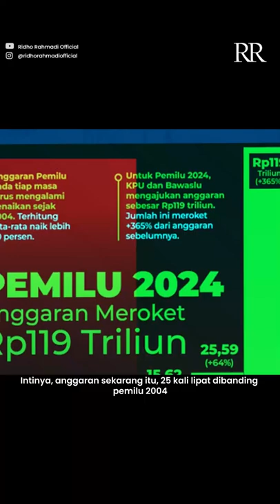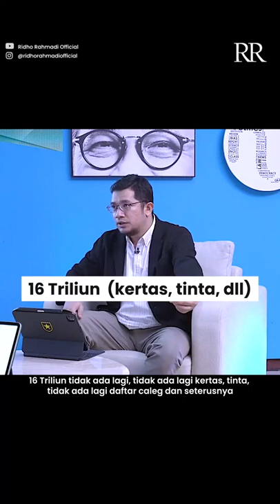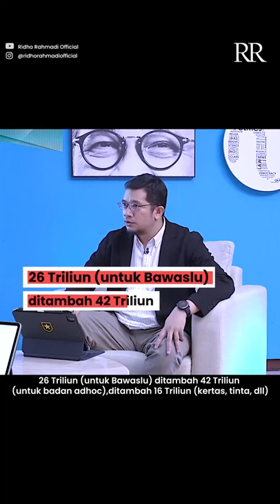KETUM PARTAI UMMAT: INDONESIA HARUS EMBRACE E-VOTING BLOCKCHAIN. BISA HEMAT 90 TRILYUN.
Podcast dengan Akbar Faisal, Ketum @RidhoRahmadiOfficial menjelaskan manfaat E-Voting Blockchain. Ridho Rahmadi adalah Doktor di bidang AI (Artificial Intellegence) yang menggeluti Data Science. Hasil riset beliau mengungkapkan dengan E-Voting berbasis Blockchain, Indonesia akan bisa memiliki sistem pemilu yang lebih aman, canggih dan say good bye to kerdus yang digembok. Tidak ada lagi paku dan kertas, tidak ada lagi penyimpanan kertas suara dengan kerdus yang digembok. dan meng-embrace technology untuk efisiensi dan keamanan pemilu.